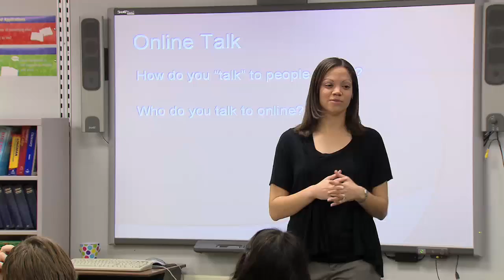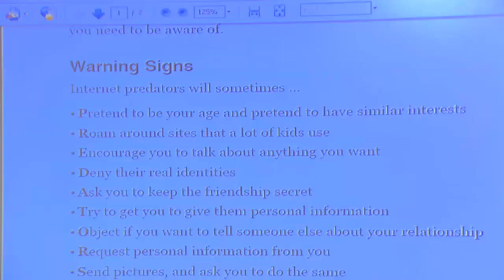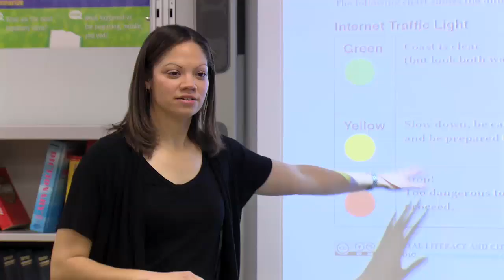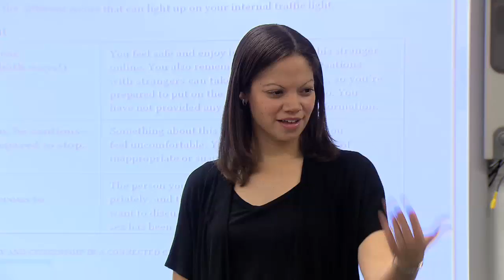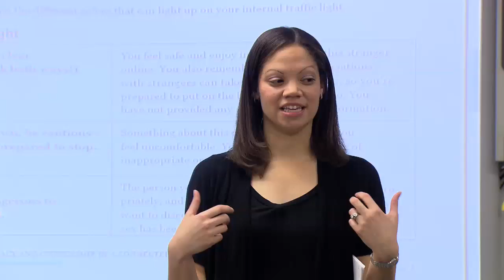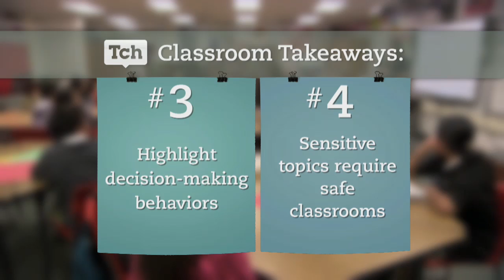Online Talk: What's Safe and What's Risky?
Students meet ELA Common Core State Standards by learning about the risks of communicating with strangers online and judge the riskiness of different situations. Students practice making inferences from text and applying visual metaphors for understanding.
Key Standard: ELA.SL.6-8.1c
Teach the lesson: Safe Online Talk